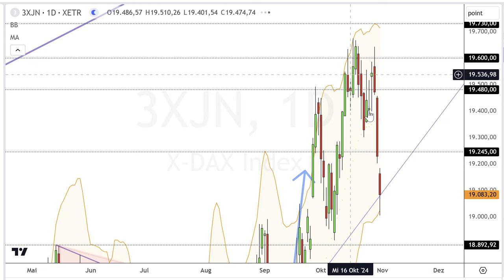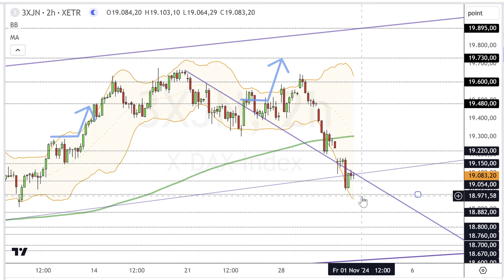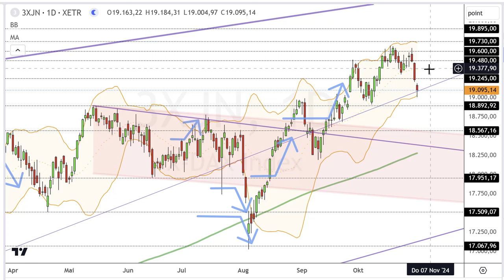Dax Analyse 01.11.2024